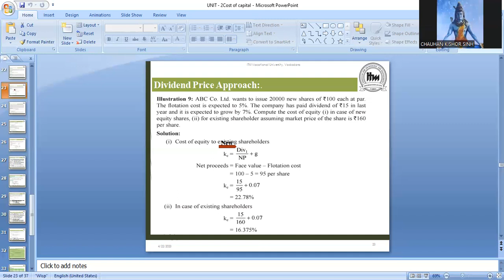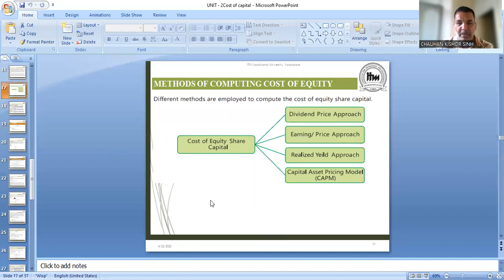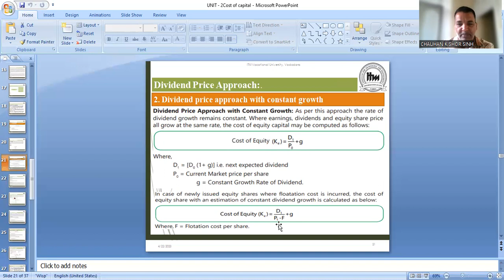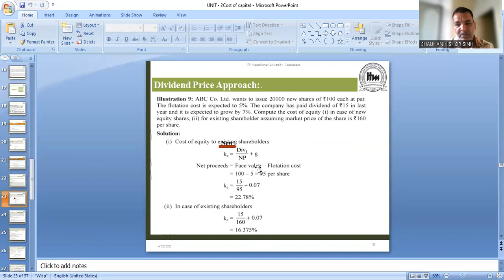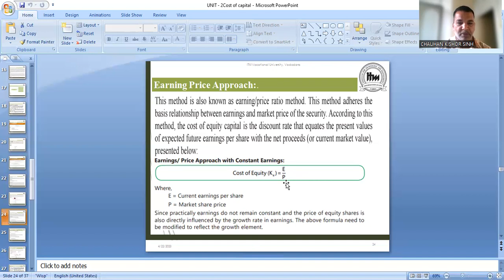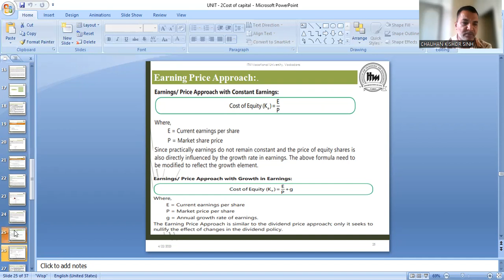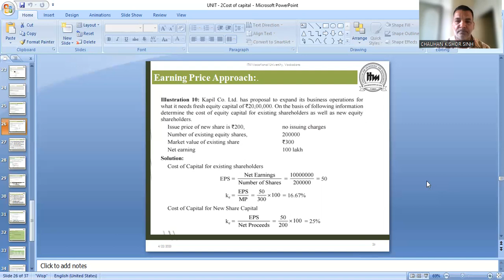Cost of Equity